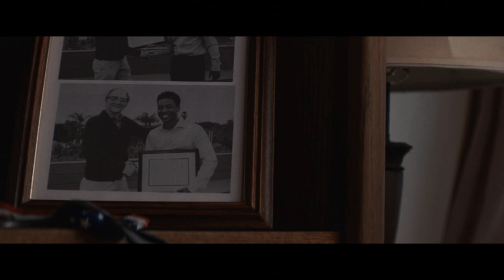Sleight | The Greatest Street Magician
From the producer of Get Out comes a superhero story like you've never seen before. Bo (JACOB LATIMORE, Collateral Beauty) is a young street magician who is left to raise his little sister after his parents pass away. To keep a roof over their heads, he takes on a job selling drugs for psychopathic drug dealer Angelo (DULÉ HILL, TV's Psych). When he realizes he's in too deep and that he and his sister are at risk, Bo uses his magic to find a way out in this inventive and original film.